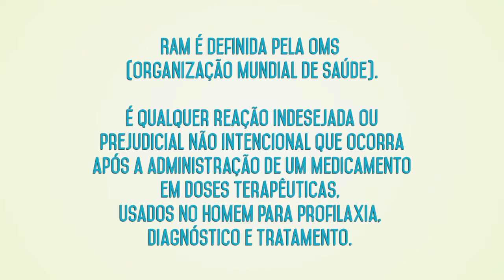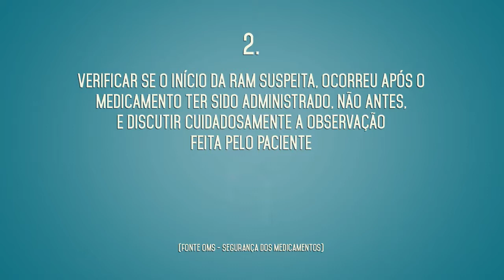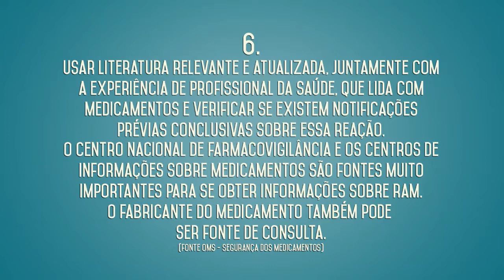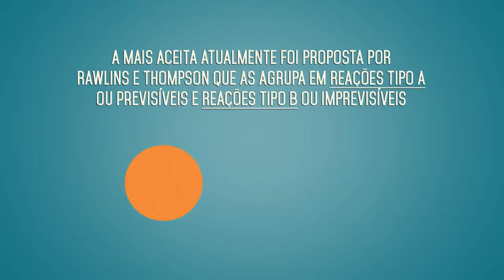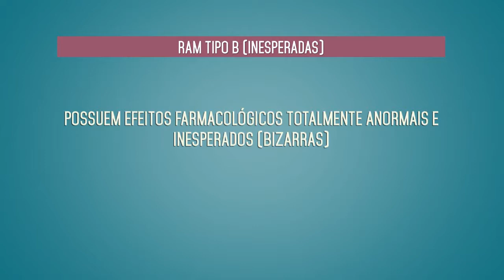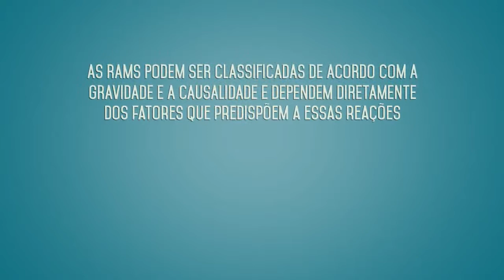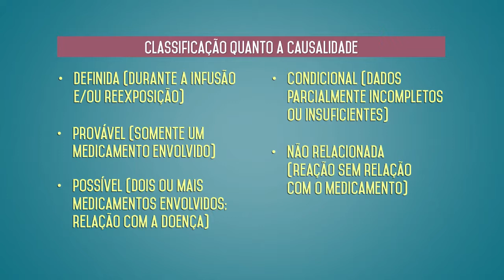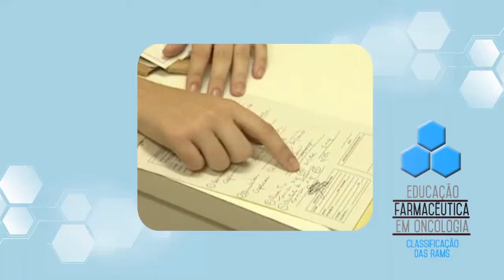CLASSIFICAÇÃO DAS RAMS | SÉRIE EDUCAÇÃO FARMACÊUTICA EM ONCOLOGIA